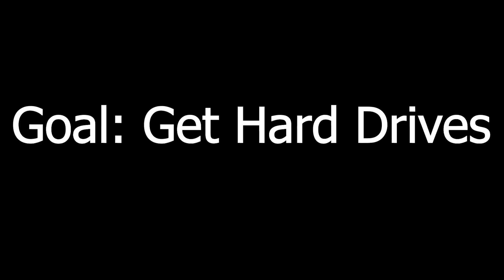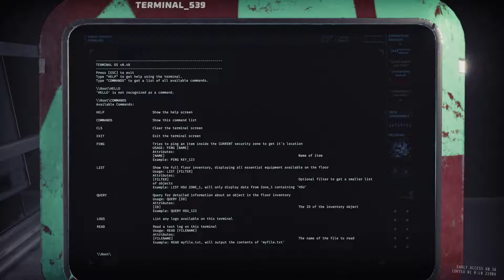GTFO - Very Fun Game